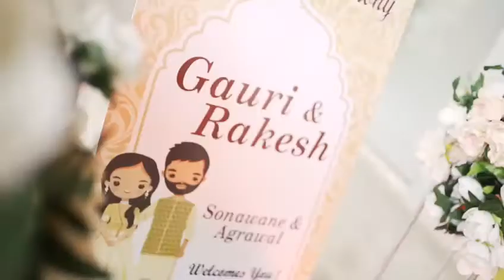Rakesh & Gauri Engagement Teaser